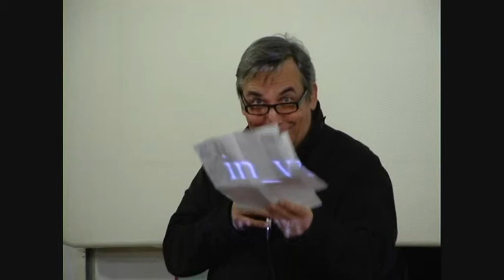proiezione pubblica di Solagna (VI).wmv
Proiezione pubblica a Solagna (VI) del cortometraggio dal titolo Raccomandata A.R.